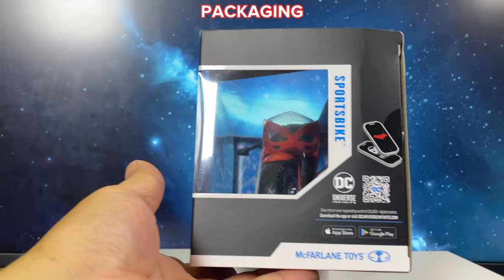QUICK UNBOXING: McFarlane DC Multiverse Red Hood’s Sportsbike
In this quick unboxing, I take a first look at the McFarlane DC Multiverse Red Hood's Sportsbike! This sleek ride is crafted for Red Hood fans and collectors of DC Multiverse vehicles, featuring impressive details, quality build, and an authentic look straight from the comics. Join me to see what makes this sportsbike a standout addition to any collection!

🏍 What’s Inside:

First impressions and close-up details of Red Hood’s Sportsbike
Unboxing highlights on sculpt, paint, and design
Quick thoughts on display potential with DC Multiverse figures

If you're a fan of Red Hood, McFarlane’s DC Multiverse line, or action figure vehicles, this unboxing is for you!